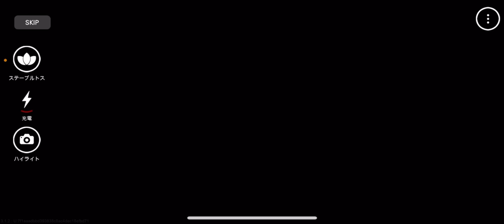【ザスパイク】再び天井で西川降臨！？www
音源　しゃろう/2:23AM